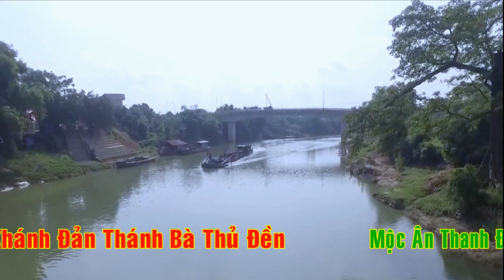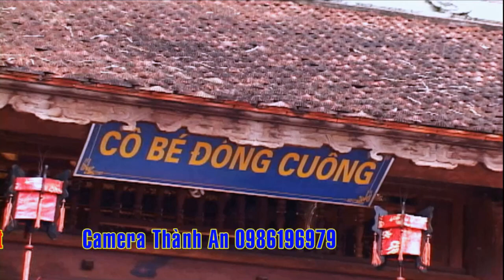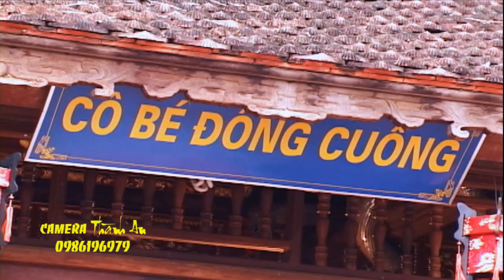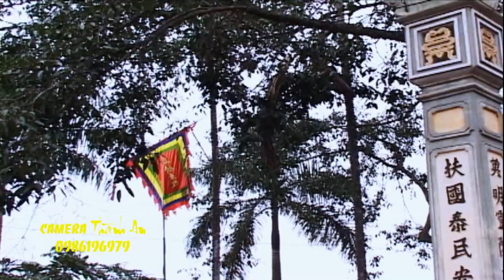Thủ Nhang Ngọc Chân Bảo Điện Đinh Thu Hương Hầu Cô Bé